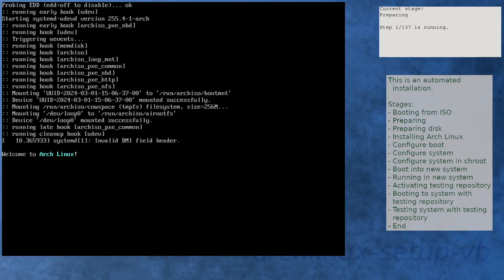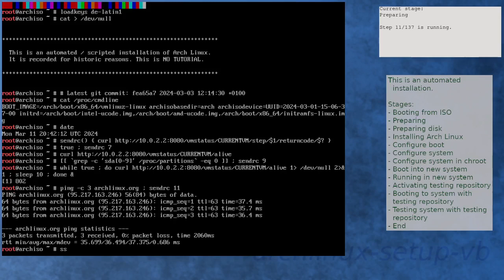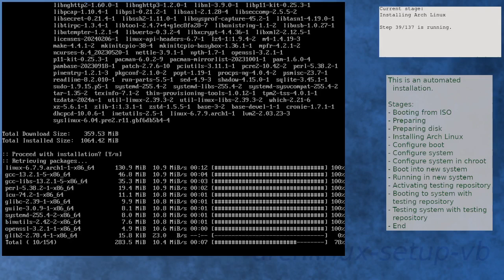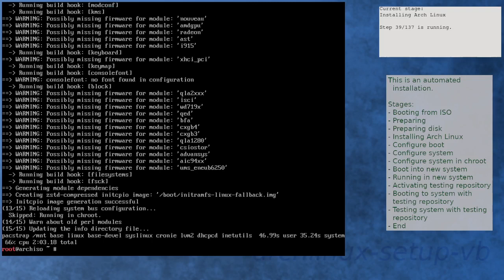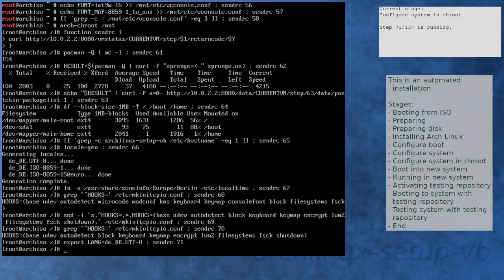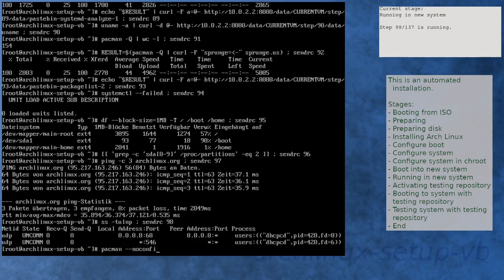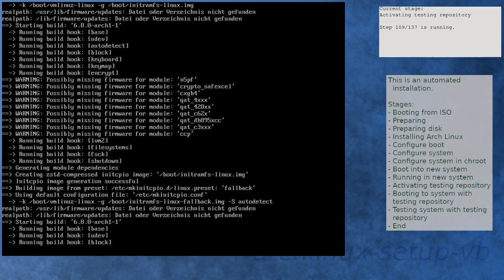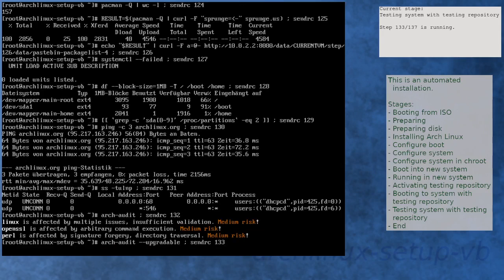Arch Linux installation recording to kernel 6.8.0-arch1-1 (testing)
Summary:
[00:00] Booting from ISO
[00:51] Preparing
[01:45] Preparing disk
[03:22] Installing Arch Linux
[05:29] Configure boot
[05:46] Configure system
[06:31] Configure system in chroot
[08:07] Boot into new system
[08:58] Running in new system
[10:13] Activating testing repository
[11:24] Booting to system with testing repository
[12:06] Testing system with testing repository
[13:17] End

Kernel details:
6.7.6-arch1-2 (ISO)
6.7.9-arch1-1 (after installation)
6.8.0-arch1-1 (after enabling [testing])